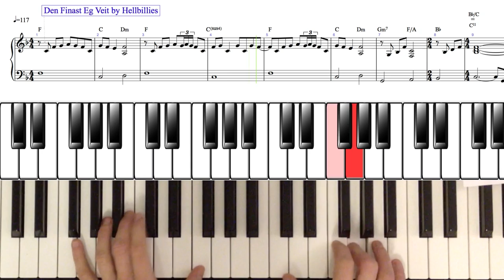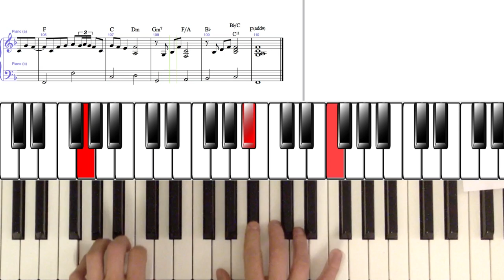Den Finast Eg Veit-Hellbillies. Pianotutorial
Hi.

This is a piano tutorial/demonstration of my playing an easy piano arrangement on the Norwegian Country/Pop Song: Den Finast Eg Veit, by Hellbillies.

The Recording is done on a MOTIF XF 8. The Sheet music was created in Siblius 6. I used Ableton Live for audio and midi recording; Screen Capture-Tool Lite for Screen Capturing and VMPK for displaying the midi notes. Huge Thanks to by brother Vidar for doing the video post-production and editing.